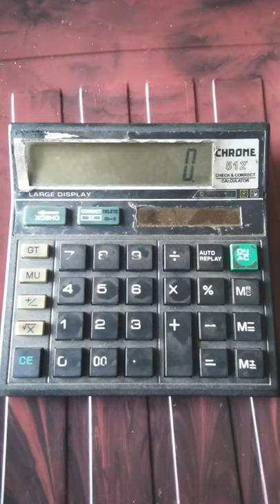a old calculator